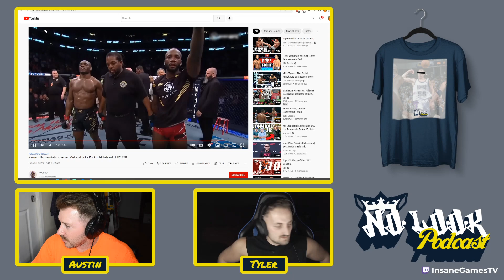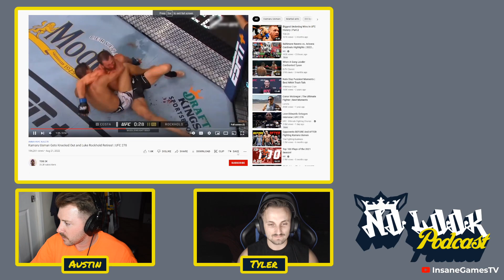NO LOOK PODCAST | FOOTBALL IS BACK BABY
With the preseason of the NFL kicking off, ACWeezy and Tyler discuss the last weeks games and look ahead to fantasy

No Look Podcast is live Monday's at 10 PM.

Broadcasted: 8/22/22